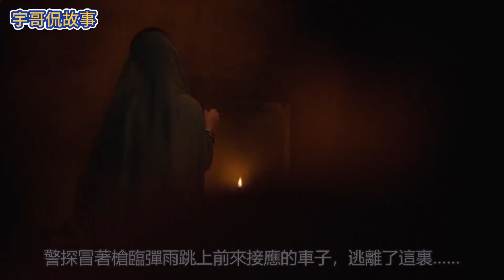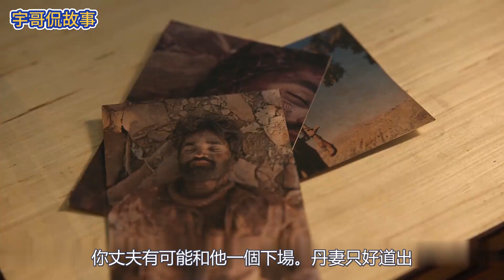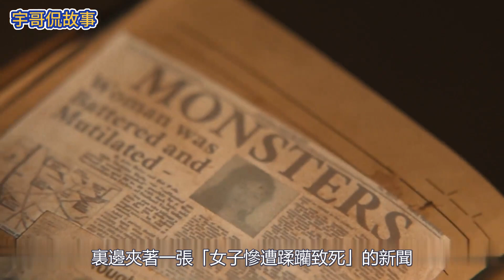全片充满误导的Netflix悬疑片，导演太会玩，双重反转观众大呼上当！《危情普什卡》【宇哥】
00:00 正片解說
12:06  宇哥簡評